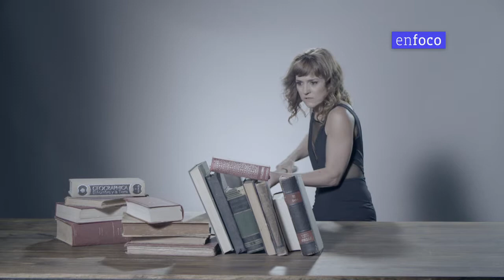IRA: ANDREA PIETRA